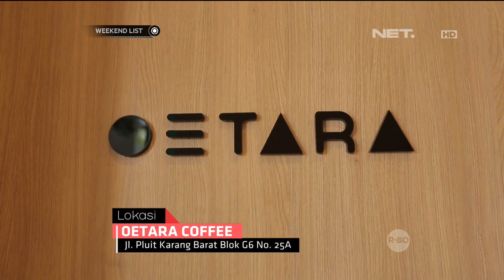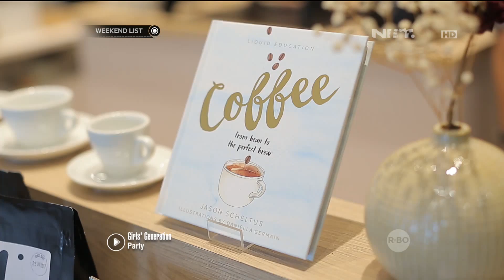Weekend List - Tempat Hangout Asik & Cozy di Oetara Coffee